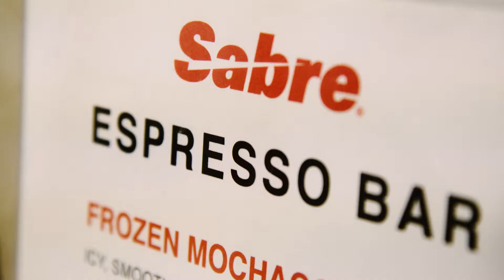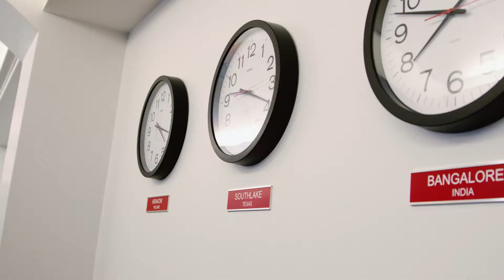Client: Sabre - Boston Grand Opening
Need a video like this for your business? Ignition Visuals works with companies to understand their goals and needs in order to create effective, engaging internet marketing videos.

to see more examples, learn why videos are one of the most effective marketing tools, and to see how we can work together.